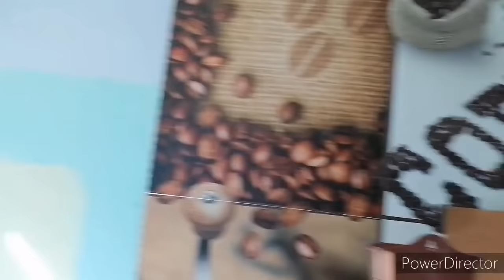Вставили окна, что дальше делать.